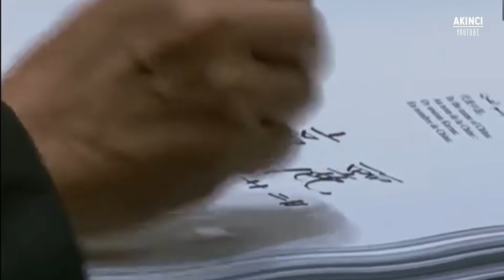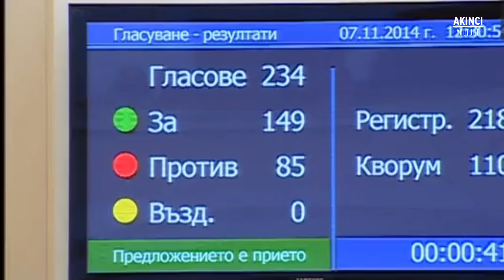Türkiye Tehdit Edilince Cevabı Anında Yapıştırdı !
Türkiye korkusunu Amerikan desteği de kesmiyor dostlar. Yunanistan, Hindistan ile ittifak kurma yolunda adımlar atmakta. Bundan hareketle biraz fazla uçan Hintliler ölçüyü de kaçırmış durumda. Tehditlerin ardı arkası kesilmiyor. Yerkürenin bir ucundan tehditler alırken, diğer ucundanda Trump’tan ABD'yi karıştıran bir iddia geldi... İntikam almak için ilk fişeği ateşledi.